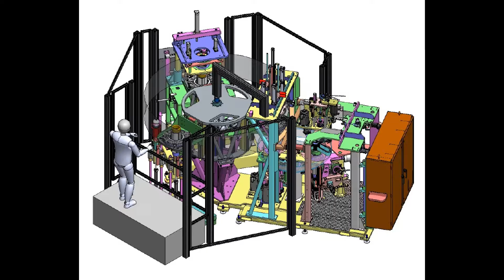AC Electric Motor Automated Cell including a 3 Station Turntable Wind, Insert, and Drift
This automated cell is for stators up to 190mm in stack length. It includes an operator station, wind/insert machine, drift/preform press, and phase insulation insertion.